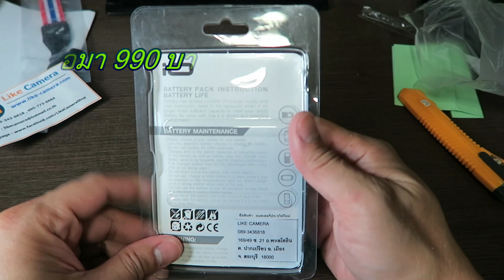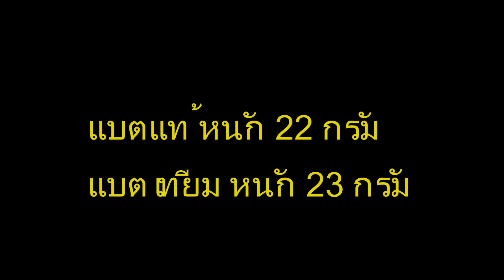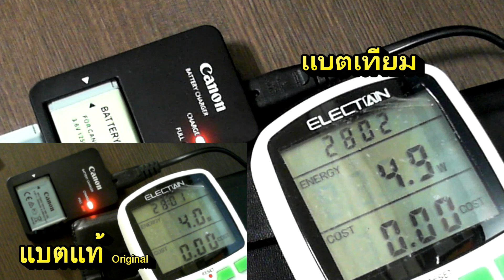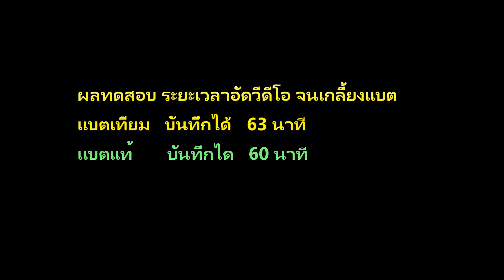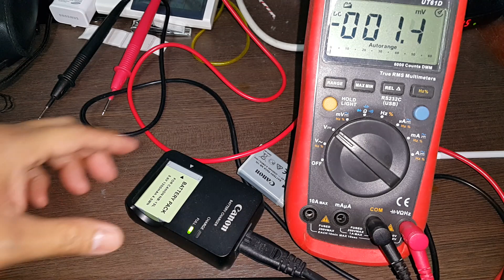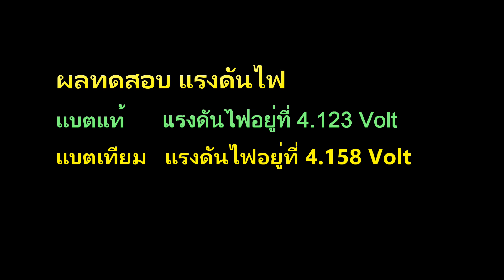ทดสอบ แบตแท้ VS แบตเทียม(แบตเทียบ) กล้อง Canon G7X (Battery Replacement NB-13L)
ทดสอบคุณภาพแบตเตอรี่แท้จากกล้อง DSLR  Canon G7X และแบตเตอรี่ทดแทน (แบตเทียบ)  NB-13L มาดูกันครับว่าต่างกันหรือเหมือนกันครับ

ผมซื้อมาจาก ครับ 990 บาท

นาดก้อนแบตเตอรี่=เท่ากัน

แบตแท้ 22 กรัม  แบตเทียม 23 กรัม

วัดแรงดันไฟ ได้ทดลองวัดใหม่เสร็จเรียบร้อยแล้วครับ
โดยผมได้ชาร์จแบตจนขึ้นสถานะ FULL แล้ววัดทันทีตามที่เพื่อนๆได้แนะนำกันมาครับ สรุปได้ดังนี้ครับ
แบตแท้ 4.123 Volt
แบตเทียม 4.158 Volt

ระยะเวลาถ่ายวีดีโอจนแบตหมด โหมด auto 30fps 1080p
แบตแท้ บันทึกได้ 60 นาที
แบตเทียม บันทึกได้ 63 นาที

ระยะเวลาการชาร์จแบตเตอรี่จนเต็ม
แบตแท้ ใช้เวลาทั้งหมด 88 นาที
แบตเทียม ใช้เวลาทั้งหมด 95 นาที

สรุปแล้วผมว่ามันเหมือนกันระหว่างแบตแท้กับแบตเทียม โดยระยะยาว ไม่รู้ว่าแบตเทียมจะเสื่อมเร็วแค่ไหนครับ

แบตเตอรี่กล้อง แบตกล้อง
NB-13L replacement battery
NB-13L Replacement Li-ion Battery for Canon PowerShot G5X G7X G9X Digital Camera as NB13L
แบตกล้อง
แบตกล้อง g7x
แบตกล้อง canon